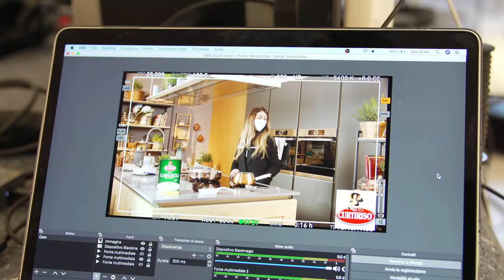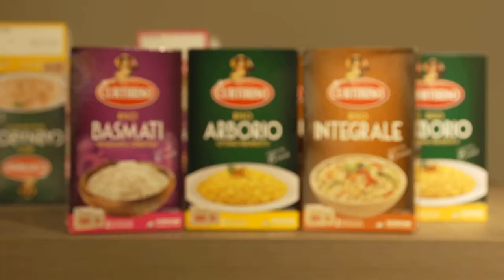CURTIRISO Backstage with Laura Torrisi, novembre 2020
Angelo Lonati speaker